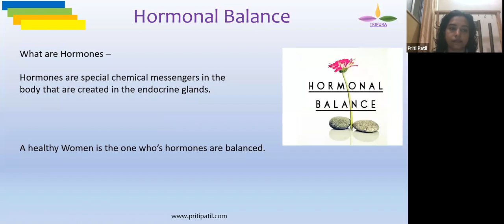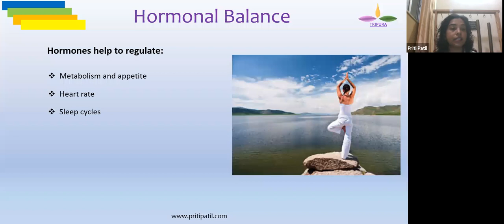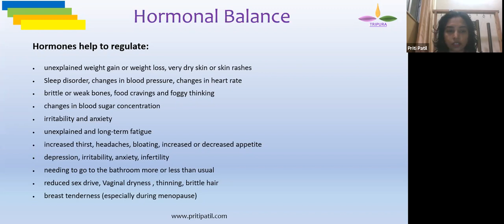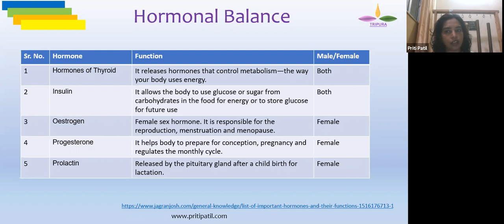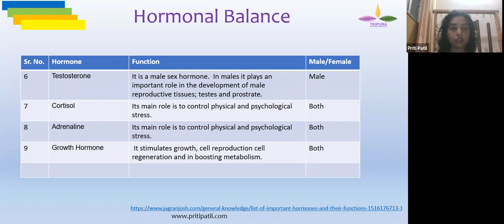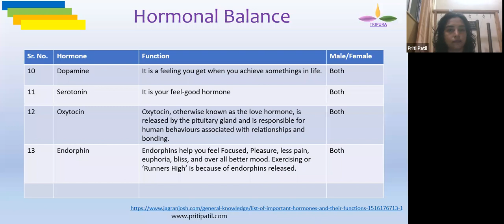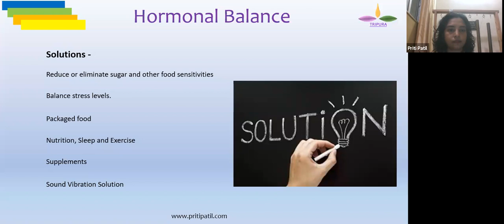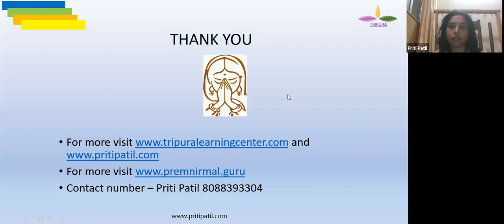Hormonal Balance | BM Each 1 Tech 1 | Lockdown Session | Bengaluru Marathi Welfare Association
This session will provide details on Hormonal changes in Human Body.
Presenter : Mrs Priti Patil